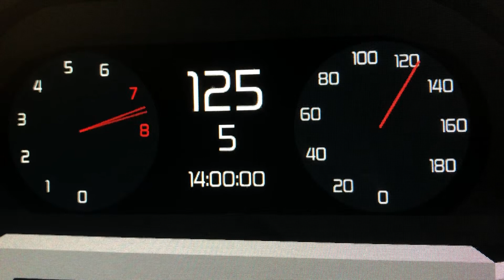2019 APEXSPORT Deimos XR (Turbo Booster) 0-209 MPH Roblox Edition